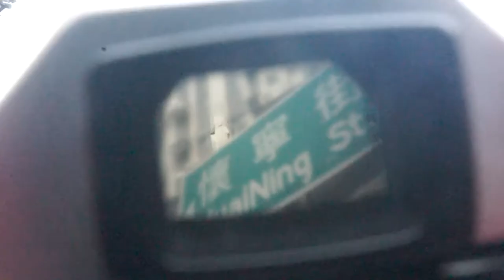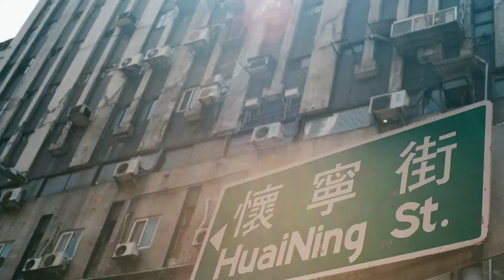Patrick- My old film camera (UpClose and Personal Project)